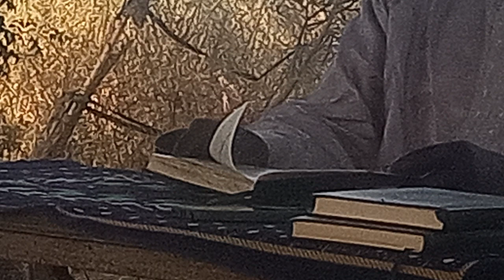AVANT PREMIERE INAUGURATION INSTITUT ISLAMIQUE MBAYE KEBE LE 15 DECEBRE 2023